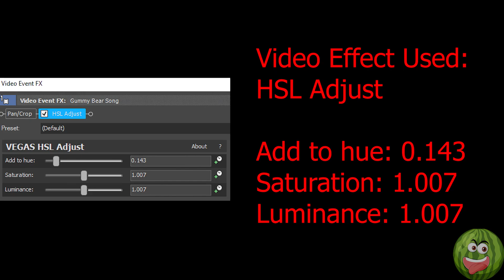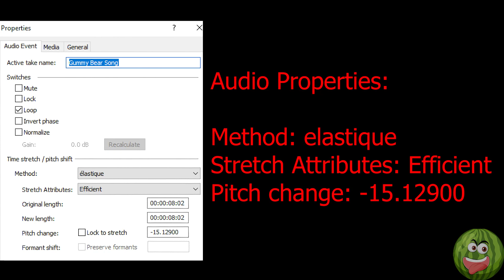Gummy Bear Song Effects l Mister Donut ID (2023) Effects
Standard Sample
Softeryzer
SitarDrone
Secret Sounds
Moving Sounds
Lost Sounds
Horror
Grand
Floating
Faery
Fat Pad  Fixed

Timeline:
00:00 - Intro
00:05 - List of Effects Used
00:08 - Normal
01:37 - FAST!
02:29 - REVERSE
04:01 - How to Make Standard Sample
04:26 - How to Make Softeryzer
04:55 - How to Make SitarDrone
05:19 - Commentary